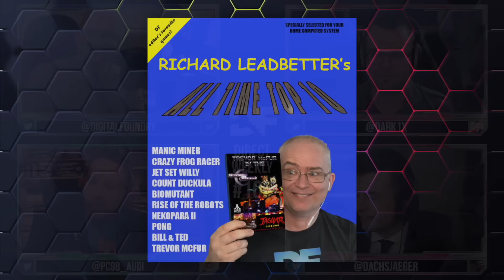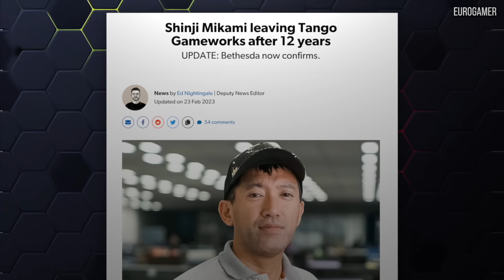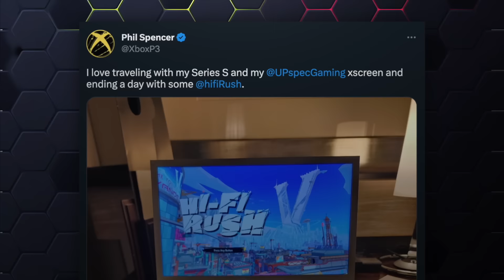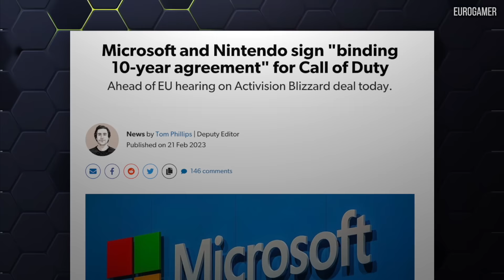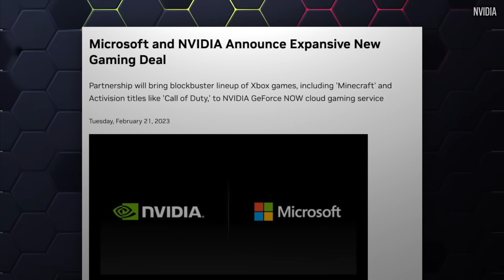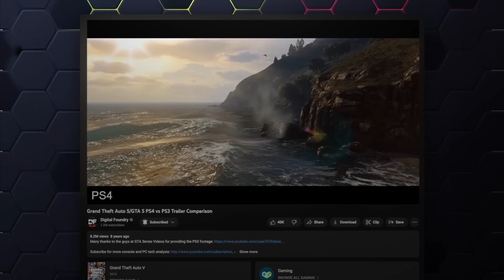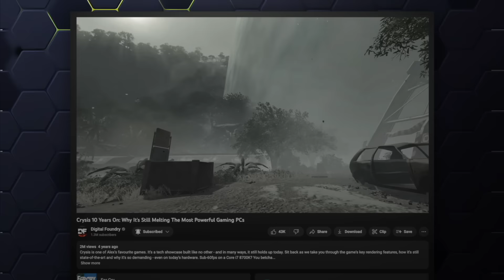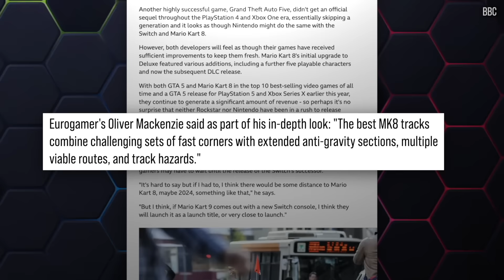DF Direct Weekly #100: State of Play Disappoints, Can Switch Run Call of Duty?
In a massive 100th Special Edition, DF Direct Weekly delivers the biggest show to date, with all current serving members of Digital Foundry at the mics. John, Alex, Rich and Audi take point on the main news stories of the week, joined by Tom, Will and Oliver for a gigantic supporter Q+A 'AMA' special.

Join the DF Supporter Program for pristine video downloads, behind the scenes content, early access to DF Retro, early access to DF Direct Weekly and much, much more

00:00:00 Introduction
00:03:00 News 01: State of Play impressions!
00:32:15 News 02: Microsoft makes Nintendo, Nvidia game deals
00:41:07 News 03: Half-Life gets ray tracing upgrade
00:45:15 Supporter Q1: If Audi is being held in Rich’s basement, wouldn’t he still be living overseas?
00:47:02 Supporter Q2: Could we see a performance difference between different Switch models in Tears of the Kingdom?
00:48:48 Supporter Q3: Series X has been performing worse than PS5 in some major recent titles - what’s the explanation?
00:54:51 Supporter Q4: Would you rather wait to do coverage on a game until major technical faults have been addressed, or run the risk of needing to redo big parts of the coverage as updates come in?
01:04:33 Supporter Q5: Alex, if you could pick a studio to develop a new Turok, who would you choose?
01:07:32 Supporter Q6: Tom, what do you think of the Suspira remake? And what dream film director plus game combination would you put together if you could?
01:10:23 Supporter Q7: John, what cars would you own if money was no object? And what’s your favourite factory car colour?
01:12:39 Supporter Q8: Will, what type of coffee roast do you prefer? Which country has the best coffee?
01:14:25 Supporter Q9: Oliver, what is your favourite part of the content creation process?
01:15:37 Supporter Q10: Rich, would you like to expand DF significantly or keep it as a smaller group?
01:17:37 Supporter Q11: What do you enjoy the most about each other’s videos?
01:25:11 Supporter Q12: John, how’s the racing wheel going? And does anyone else on the team enjoy some large sim gear?
01:30:05 Supporter Q13: Is Alex the only person who still uses the correct vertical orientation on controllers?
01:31:26 Supporter Q14: What are your favourite DF game benchmarks?
01:39:01 Supporter Q15: Tom, has anyone pointed out that you look like the lead singer from the band Nothing More?
01:39:52 Supporter Q16: Tom, can you give us a thorough walkthrough of your haircare routine?
01:42:27 Supporter Q17: Which hardware release have you been most excited for?
01:49:30 Supporter Q18: Have recent struggles with PC games made any of you play more on consoles?
01:56:13 Supporter Q19: I’ve watched nearly 6 days of DF Direct! Are there any fun DF stats you can share?
02:00:44 Supporter Q20: John, how did you meet the guys from My Life in Gaming?
02:02:48 Supporter Q21: Oliver, what did you think of the time the BBC quoted you on Mario Kart 8?
02:03:56 Supporter Q22: Alex, are you a German native? If not, how did your German language skills get so good?
02:06:22 Supporter Q23: What have you learned about DF supporters that has surprised you?
02:09:13 Supporter Q24: Rich, what do you look for when hiring for DF?
02:11:05 Supporter Q25: No question, but thanks for making amazing videos!